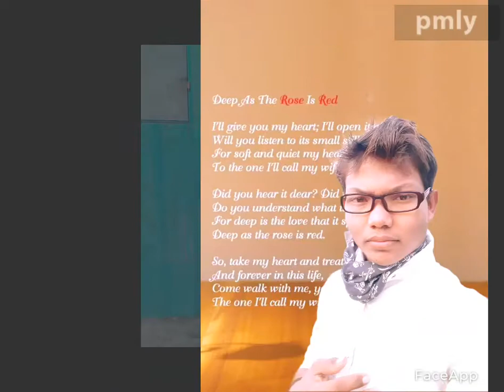S LaL ji Singh m.k